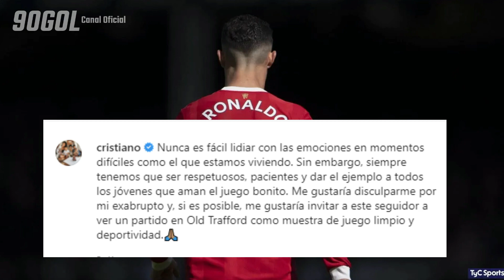CRISTIANO RONALDO mas sincero que nunca palabras para el joven al que le rompió el MOVIL Celular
Gracias